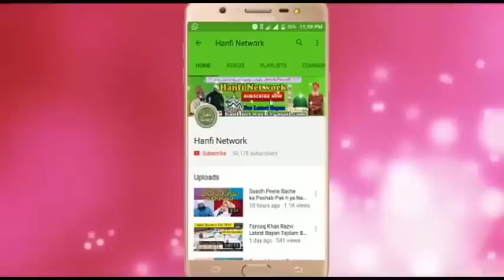Sohar-Biwi me Baat baat par Ladai Kyu Hoti h | Sayyed Aminul Qadri SDI Channel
HanfiNetwork,Hanfi Network videos
sayed aminul qadri

Sayyed hashmi miyan
Sayed hashmi miyan
Sayyed hashmi miyan bayan

Hanfi network,Hanfi network videos